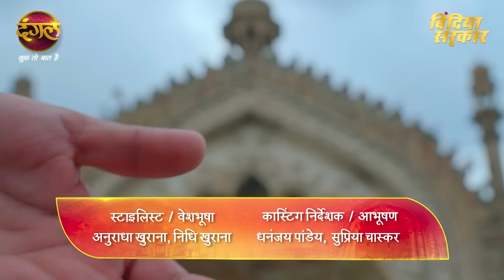Full Episode -1 | "बिंदिया सरकार" | Bindiya Sarkar | नया धारावाहिक 2022 | Watch Only on Dangal TV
"बिंदिया सरकार" | Bindiya Sarkar | New show | Full Episode 1| Dangal TV